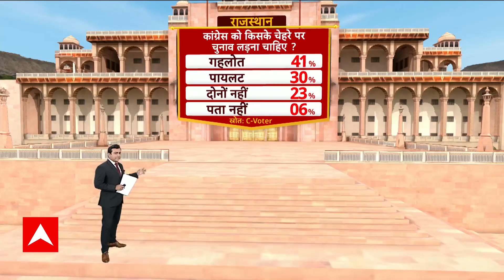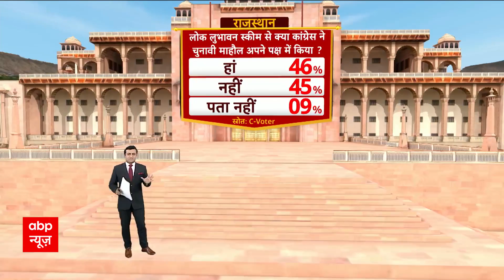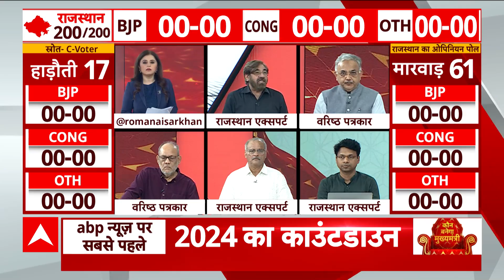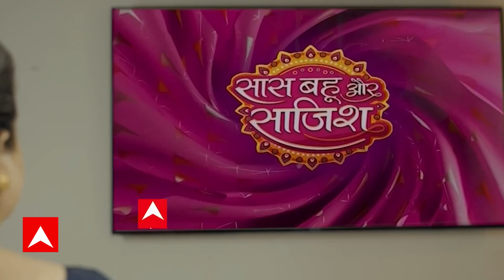C Voter Survey : कांग्रेस को किसके चेहरे पर चुनाव लड़ना चाहिए ? देखिए सबसे बड़ा सर्वे | ABP News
राजस्थान में चुनावी माहौल गर्म हो चुका है । साल के अंत में जिन 5 राज्यों में चुनाव होने हैं उनमें राजस्थान भी शामिल है । ABP न्यूज़ के लिए सी वोटर ने राजस्थान के चुनाव का पहला सबसे बड़ा ओपिनियन पोल किया है । इस सर्वे में 14 हजार 85 लोगों से बात की गई है । इसके साथ ही राजस्थान की राजनीति के मौजूदा मुद्दों पर त्वरित सर्वे भी किया गया है । जिसमें 1 हजार 885 लोगों की राय ली गई है । सर्वे 25 जुलाई तक किया गया है । इसमें मार्जिन ऑफ एरर प्लस माइनस 3 से प्लस माइनस 5 फीसदी है ।